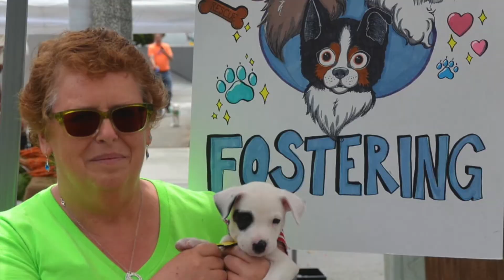FOSTERING with STAR PAWS